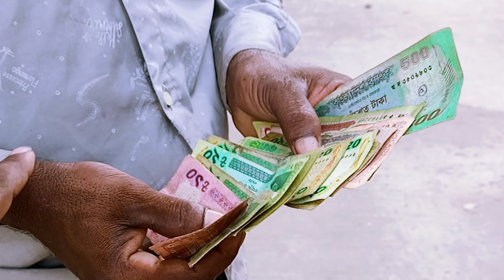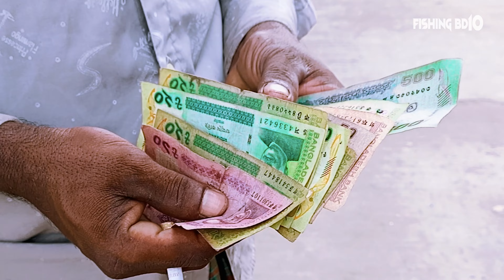মাছ কম হোক বা বেশি জেলেদের মুখে হাশি থাকবেই | জমজমাট মাছের বাজার | River Fishing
ANTI-PIRACY WARNING :
Please do not copy and upload our videos to Facebook or anywhere else. We will take legal action. Or I will strike your channel without any notice. Let's refrain from copyright. I respect the work of others. Thanks
fishing bd10